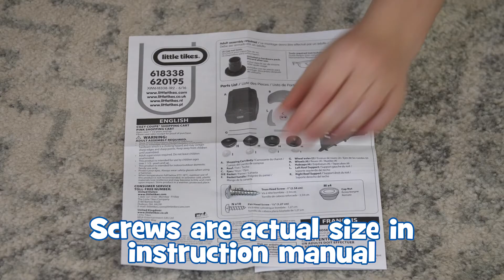Cozy Coupe® Shopping Cart | Assembly Instructions | Little Tikes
Learn how to assemble the Cozy Coupe® Shopping Cart to go shopping in style!

The legendary Cozy Coupe has been combined with a toy grocery cart to create the perfect play shopping cart. Kids can take their favorite toy for a ride while gathering their play food or imagining a trip to the grocery store.

At Little Tikes, we don’t just make toys. We make play.
It’s what we’ve made for fifty years, and it’s what we’ll make fifty years from now. But play is more than what we make. Play is who we are.
So, get out and play! Play with your friends, play with your family, or play all by your brilliant self. Play with your toys, play with your imagination, or better yet, both! Play all morning, all afternoon, and until the last possible second before bedtime (well, maybe five minutes past it).
Play matters. So, play like it’s your job and we’ll keep doing ours:
Making the toys that make play.